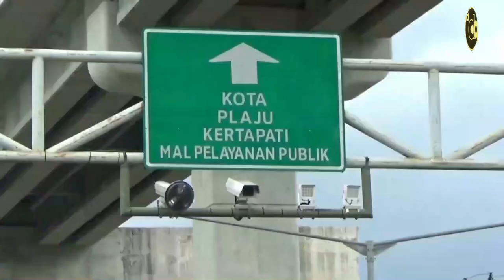Malam Tahun Baru, Jembatan Ampera Batal di Tutup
Liputan : Apriansyah
Reporter : Jane